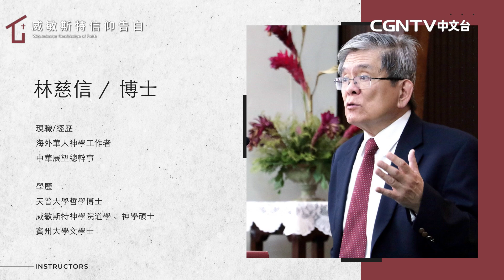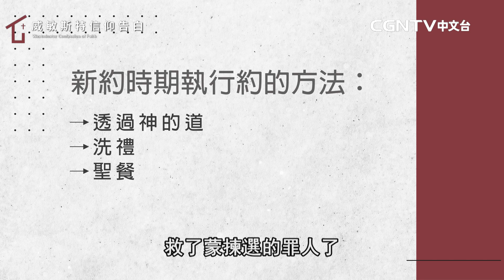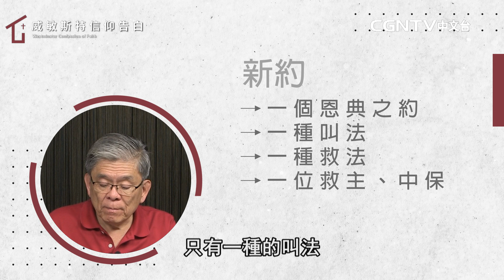威敏斯特信仰告白-012-論神與人所立的約(3)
論神與人所立的約(3)

02:07 第七章 論神與人所立的約
五、這約在律法時期與福音時期有不同的施行方法：在律法時期，恩典之約是藉著應許、預言、獻祭、割禮、逾越節的羔羊，以及其他傳給猶太人的預表禮儀執行，這些都是預表那要來的基督；...

11:52 第七章 論神與人所立的約
五、...在當時，這些預表藉著聖靈的運行，足以有效的教導選民，使選民對所應許的彌賽亞有信心，知道他們藉著祂才能得著完全的赦罪，與永遠的救恩。這約稱為舊約。

15:08 第七章 論神與人所立的約
六、在福音時期，當「約的本體」基督顯現時，施行這約的方法乃是(1)傳揚聖道、(2)施行洗禮、(3)施行聖餐；這些例雖然數目比較少，實施方式比較簡單，外在的榮耀比較少，但是藉著這些方法卻把這約，以更完整、更多證據、更有屬靈果效的方式帶給萬國萬民(包括猶太人和外邦人)，表明這約的意義;這約稱為新約。這樣看來，這並不是兩個本質不同的恩典之約，而是一個相同的約，但施行方式不同。

奉獻帳號：
銀行：國泰世華銀行(013)華江分行
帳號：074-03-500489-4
戶名：社團法人中華基督環球福音網協會